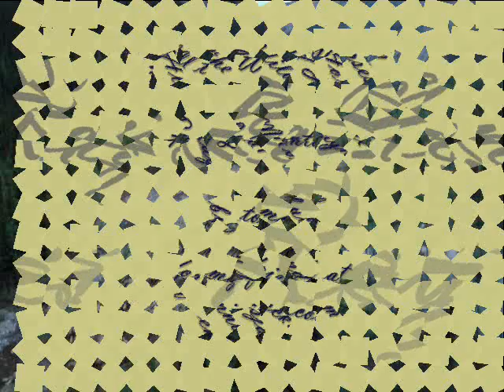Brokeback Mountain - All The Wild Horses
This lovely song by the marvelous Ray LaMontagne invokes in me pictures of Jack and Ennis on Brokeback. I have likened Jack to a wild horse and Enis as the only force rolling and gentle like a cloud who could tame him. Hope you like it